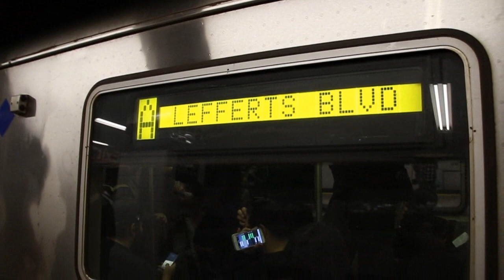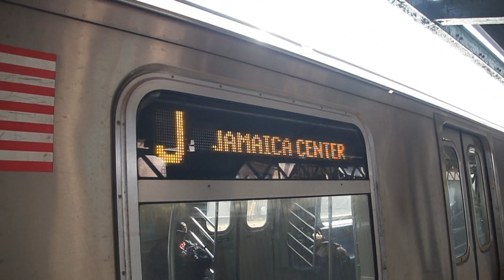May 2018 Buffing - R32 Trains on the C, Brighton Line Action, & More!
Here are various videos taken in May 2018, featuring the MTA NYC Subway! Retired MTA NYC Subway Budd Company R32 trains & St. Louis Car Company R42 trains can be seen running, as well as Alstom Corporation R160A trains running on the C as a regular assignments.